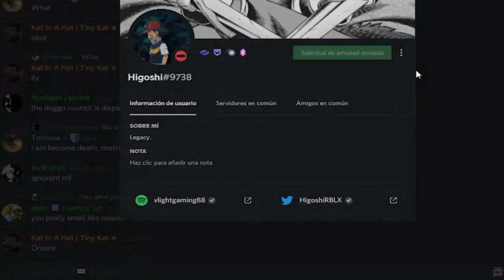Gompachiro's Ranked & Gamemode Experience | ROBLOX Demon Slayer RPG 2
this video is not me, nor did I make it, just wanted to share a funny video with my amazing community, give some love to one of my many students, Gompachiro in the slayer discord or in the comments as well as his youtube channel. :)